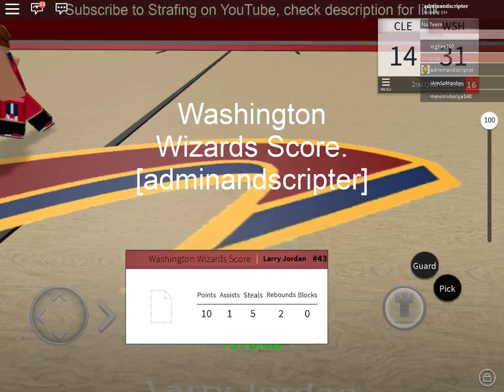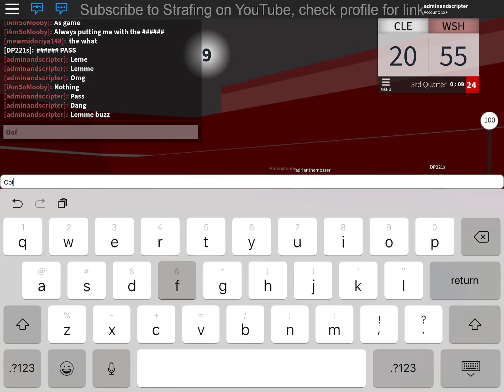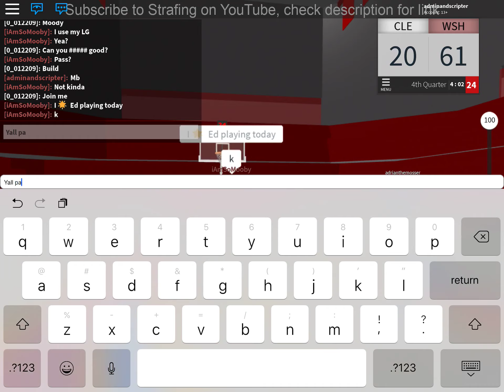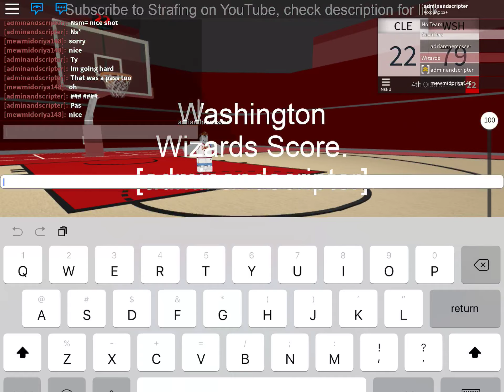Cavaliers vs wizards (NBA Phenom Roblox) *Original*